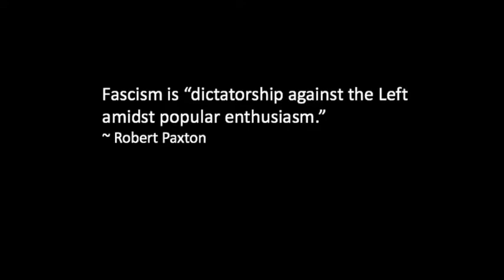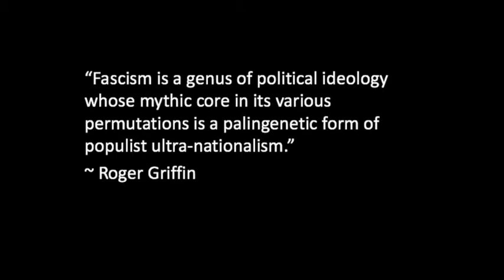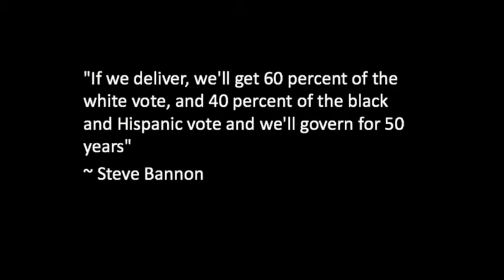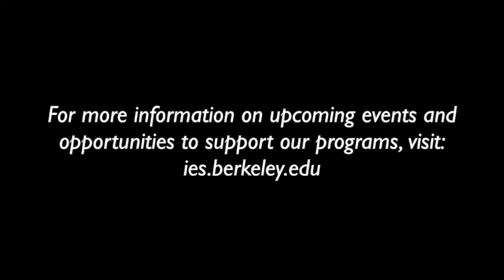Timothy Scott Brown - Fascism Then and Now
The better part of a century after being relegated to the political fringes by its central responsibility for war and genocide, fascism is unmistakably making a comeback on both sides of the Atlantic. Of course, fascism never completely went away; but what has propelled it from the margins back to the center? Attempts to understand this phenomenon lead inevitably back to a question that has exercised social scientists and political commentators since its emergence: what is fascism, after all?

In this talk given on October 10, historian and IES Senior Fellow Timothy Scott Brown (Professor of History, Northeastern University) discusses some of the answers that have been given to that question, considering how the so-called Alt-Right fits into the picture of fascism as it has been classically understood, and revisiting historical anti-fascist movements with an eye toward better understanding their continued relevance at the beginning of the 21st Century.